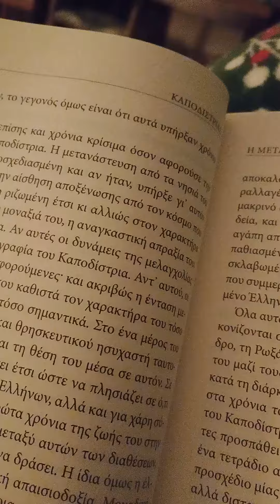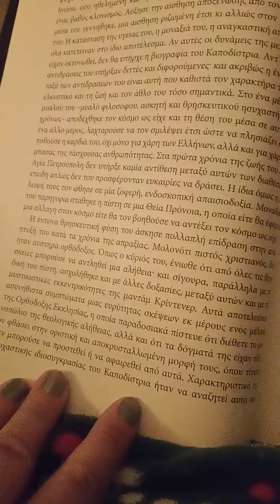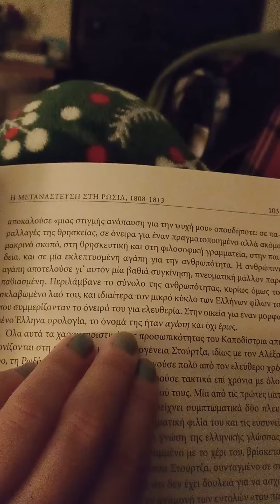Στην οικεία για έναν μορφωμένο Έλληνα ορολογία,το όνομά της ήταν αγάπη και όχι έρως.